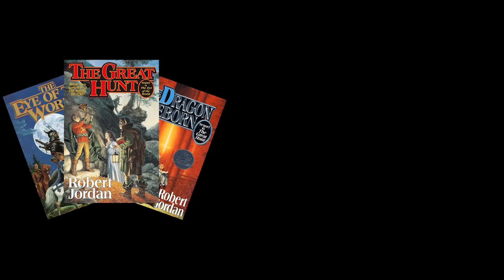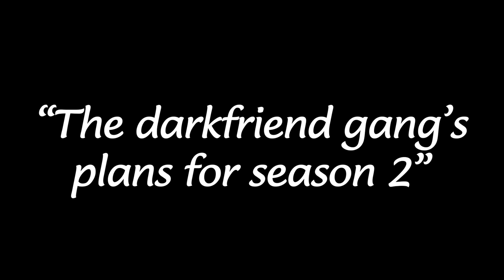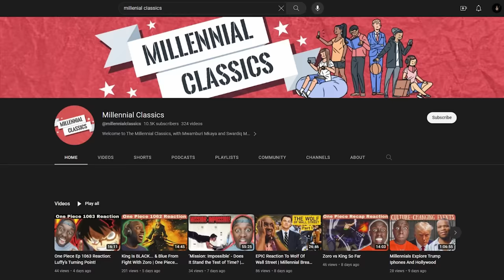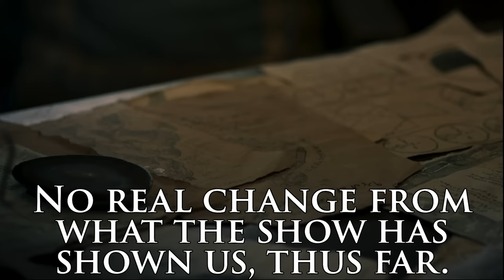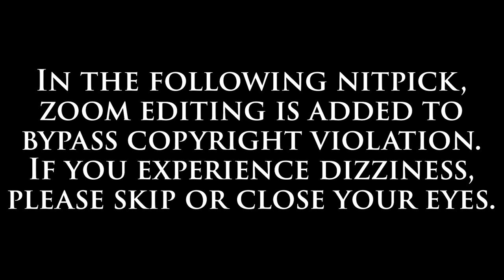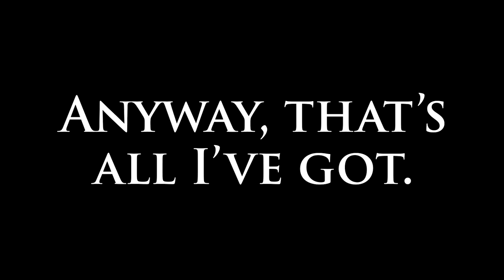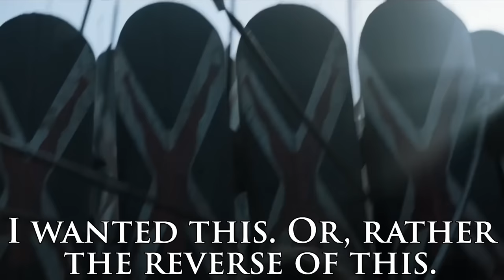Book vs Show | The Wheel of Time | Season 2 Episode 1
I casually review and compare the book and the show, noting the impact the differences make to the story and characters. As an editor, this is fascinating to me. As a writer, I am learning a lot.

The Wheel of Time (Amazon Prime)
The Eye of the World (Robert Jordan)
The Great Hunt (Robert Jordan)
The Dragon Reborn (Robert Jordan)

Timecode:
00:00 Introductions and Thank Yous!
3:15 Darkfriend Season Plans
11:25 Laundry Day
40:07 Skippable Extreme Nitpick
47:54 Lan Saves Her Dumb Butt
51:42 Miracles Everywhere!
1:07:45 Like Hogwartz with Threesomes
1:29:25 My Favorite Moment Ever!
1:40:20 The Other Other Guys
1:43:52 Final Uhhhhhhhh?